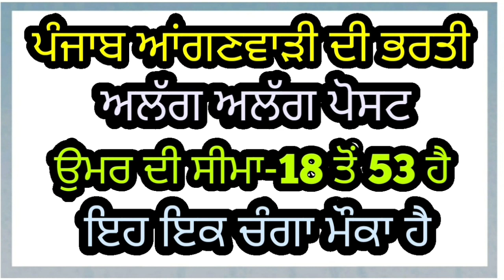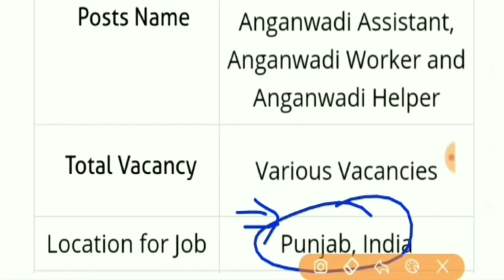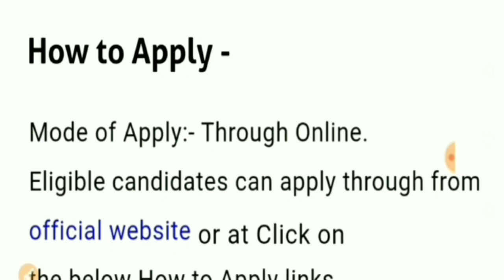PUNJAB POLICE BHARTI 2020 || ANGANWADI JOBS IN PUNJAB || PUNJAB GOVT JOBS DECEMBER 2020 || JAGDISH